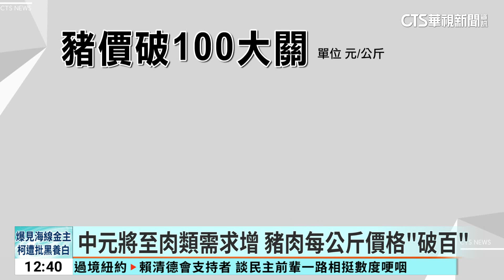8縣市每公斤豬價破百！ 中元普渡「恐再飆漲」｜華視新聞 20230814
中元普渡總要買些貢品祭拜，肉類需求增加，但近期豬肉價格持續上漲，根據農業部統計，全台19個縣市就有8個縣市，每公斤的豬肉交易價突破100元，豬肉攤和便當店業者都大喊實在吃不消，但又不敢漲，就怕民眾不買單。